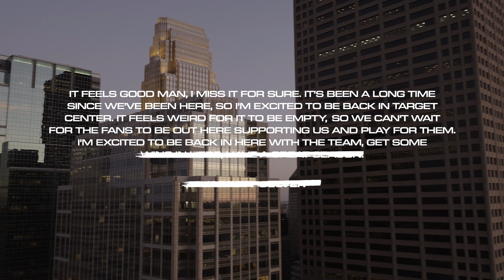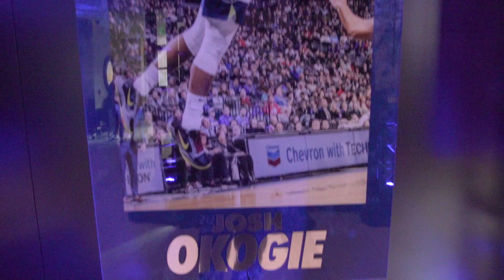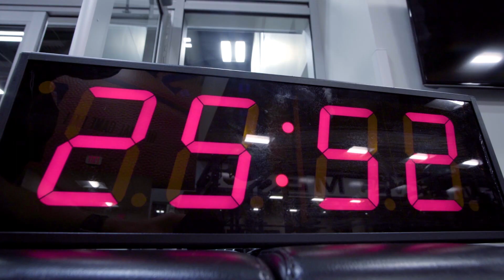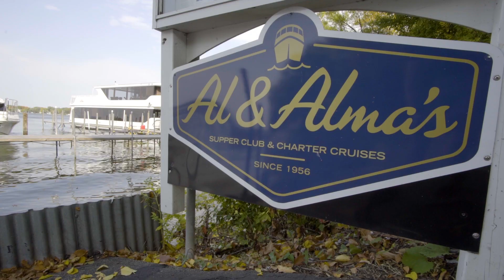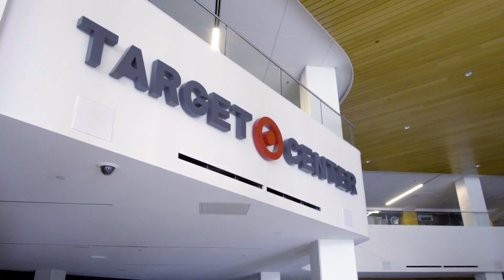Track the Pack: Timberwolves Bubble 1 (Ep. 11)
For the first time since the NBA season was halted in March, Timberwolves players and coaches gathered in Minneapolis to practice and play together as part of the NBA's in-market bubble program. The team bonded both on and off the court, participating in spirited practices and scrimmages while also enjoying time with each other outside of the gym.